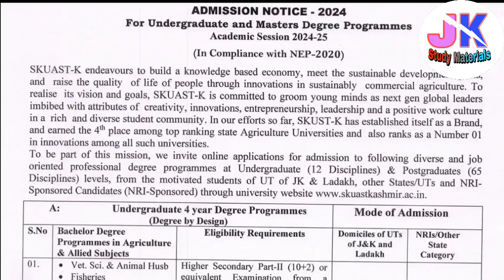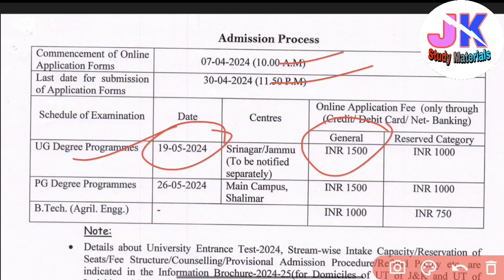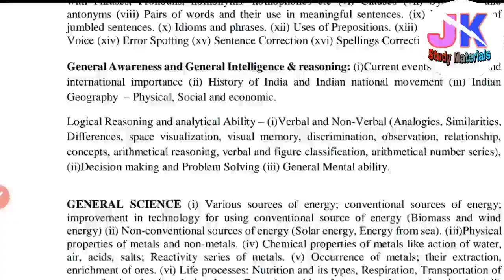SKUAST Kashmir 2024 : Form Submission Demo Video - New Syllabus for Entrance (Bvsc & AH and Other)